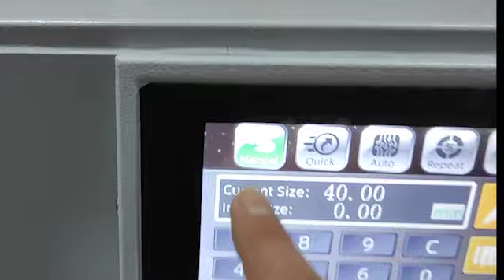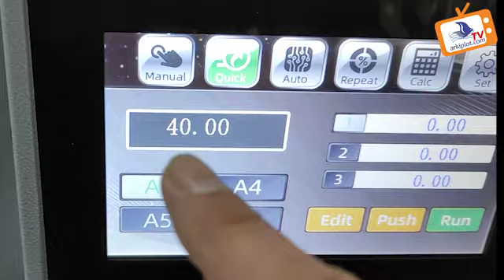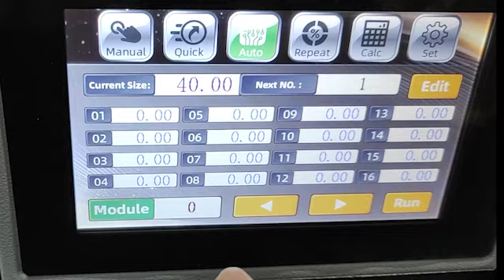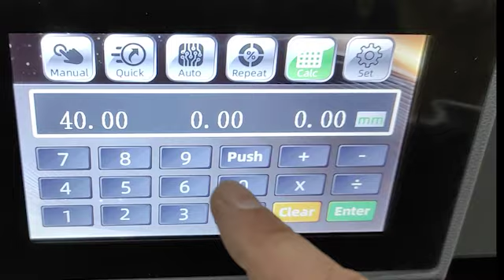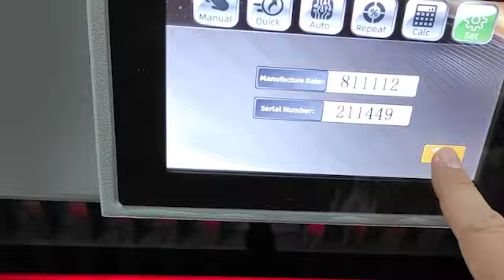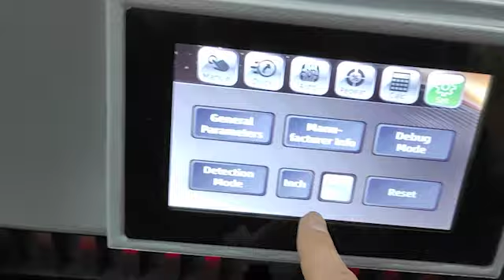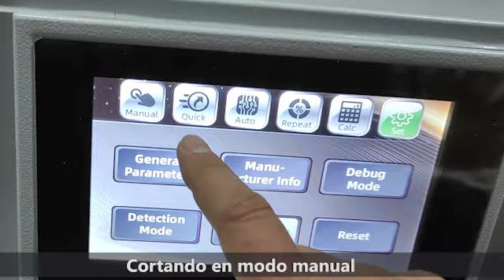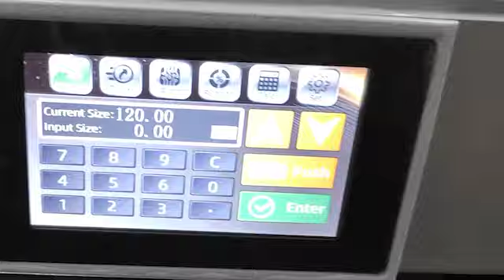JDC R490T Guillotina programable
Vídeo donde se muestra el arranque de la guillotina y se describen los menús del interfaz de pantalla: el modo Manual donde introducimos variables numéricas de corte, el modo rápido con programas de corte comunes para cortar formatos de papel A3, A4, hasta A6. El modo automático donde podemos almacenar hasta 100 programas de corte con hasta 96 pasos por programa para repetir posteriormente, etc.